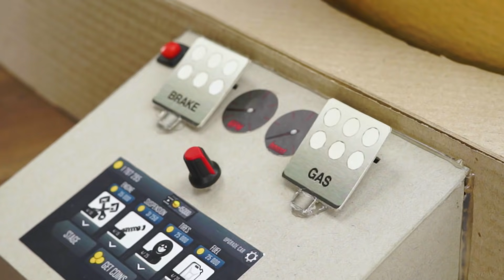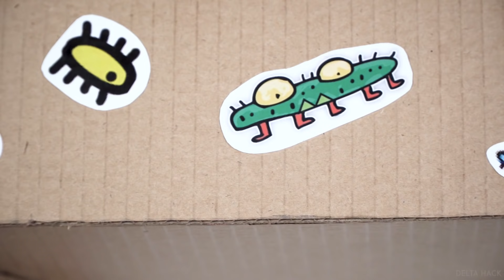5 Best Cardboard Games Compilation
Compilation of Top 5 DIY Games from Cardboard